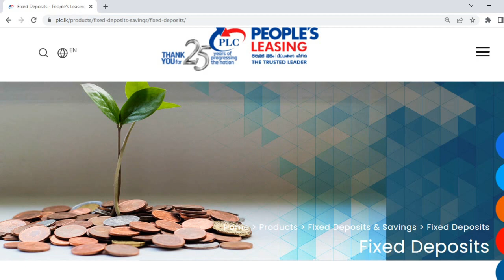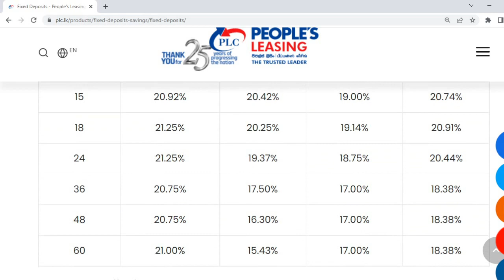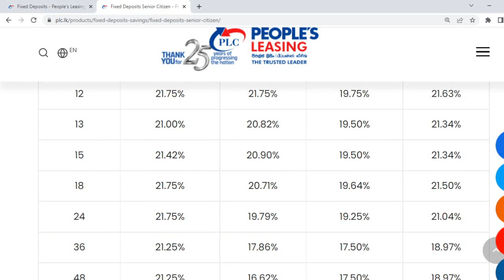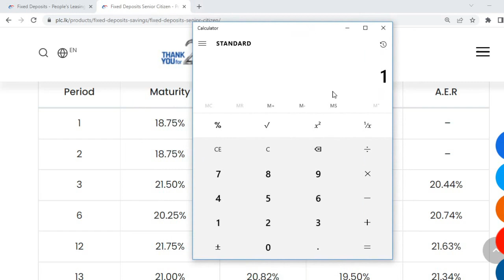People's Leasing Fixed deposit rates | ස්ථාවර තැම්පතු පොළි අනුපාතික | FD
latest fixed deposit interest rates of People's Leasing and Finance.